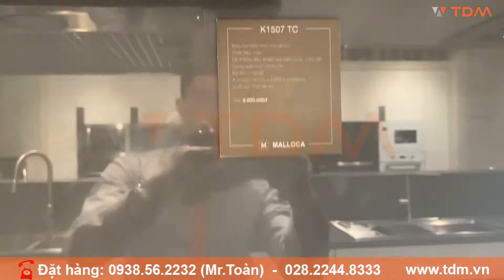TDM.VN | Review máy hút mùi âm tủ Malloca K1507 TC xuất xứ Thổ Nhĩ Kỹ chính hãng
Thông tin cơ bản hút khói, khử mùi Malloca K1507 TC Âm Tủ
Máy hút khói khử mùi – âm tủ
Xuất xứ: Thổ Nhĩ Kỳ
Bảo hành : 2 năm
Chất liệu: Inox
Điều khiển cảm ứng
Khử mùi bằng than hoạt tính và ống thoát Ø120
Lưới lọc: Nhôm
Đèn LED 2 x 3W
Công suất hút 500m3/hr
Độ ồn: nhỏ hơn 56dB
Công suất: 2 x 110W
Điện áp: 220-240V/50Hz
Kích thước: W700 x D305 x H180mm